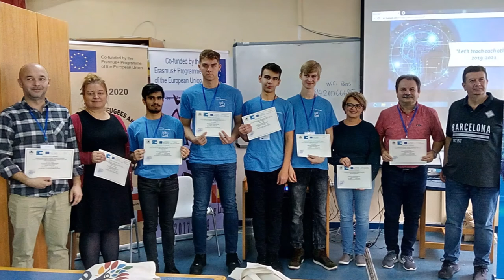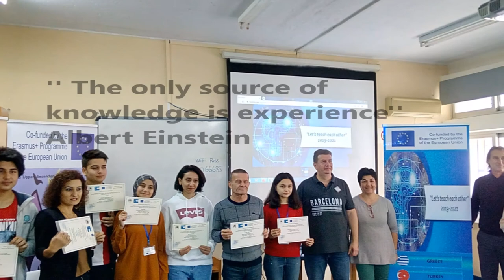ERASMUS+: Lets teach each other: GREECE, Volos mobility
2o GENIKO LYKEIO NEAS IONIAS, VOLOS, GREECE, welcomes partners from the Czech Republic, Slovakia, Turkey. Students teach their peers and together they discover the miracle of achievement when teams work together.